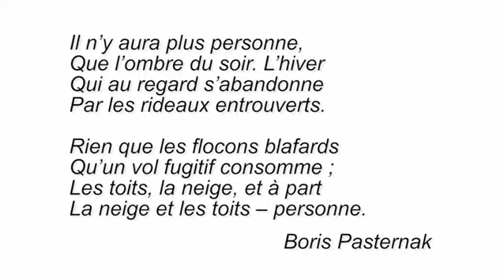Brahms 3 Intermezzi op.117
Exp#2 - Arte Lab